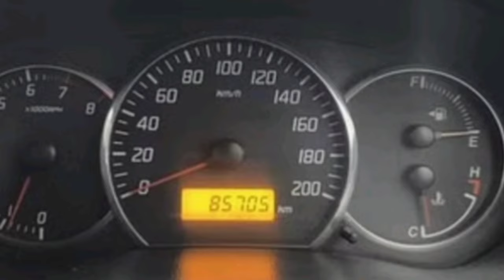Second hand Swift VXI Car for sale,accessories and service centre near us